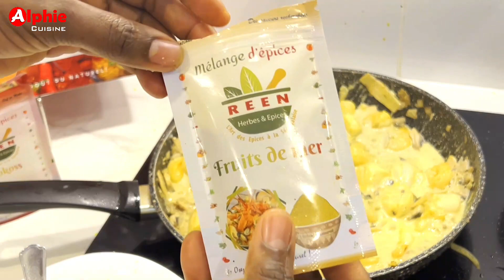Gratin Saint Jaques 😋 Happy new year ! Bonne année ! feliz año 2023 !!! 🎆🎉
Gratin Saint Jacques 😋
Bonne année !!! 🎆

Commandez votre PACK FÈTES  -  REEN Herbes et Epices

Achetez votre PACK FÊTES aussi directement au Supermarché ELYDIA

Bonne dégustation !